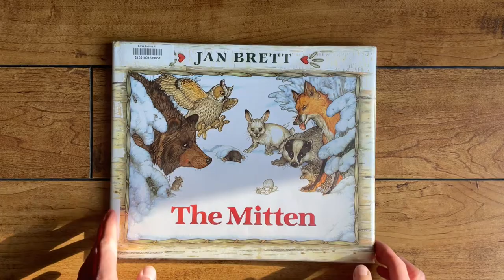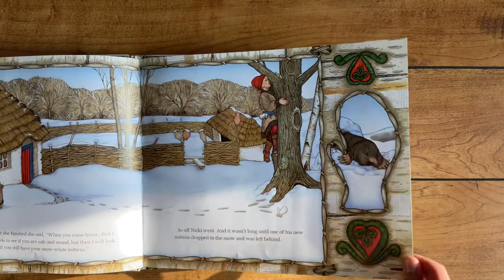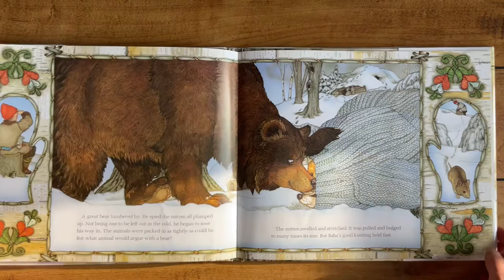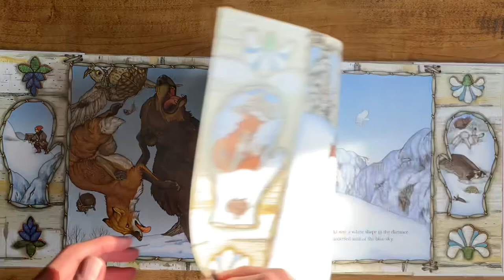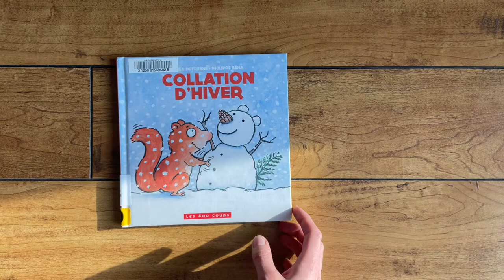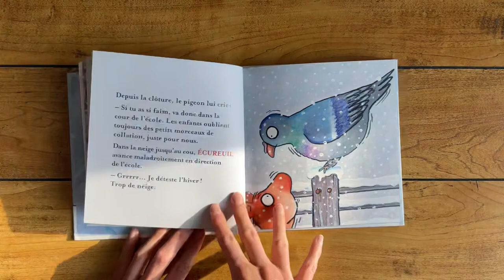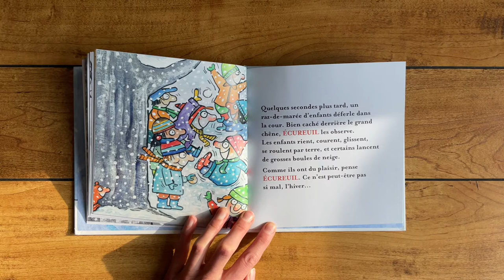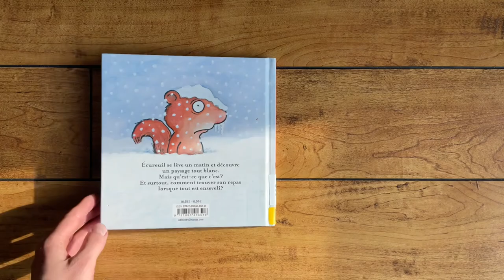Bilingual Story Time - The Mitten/Collation d’hiver